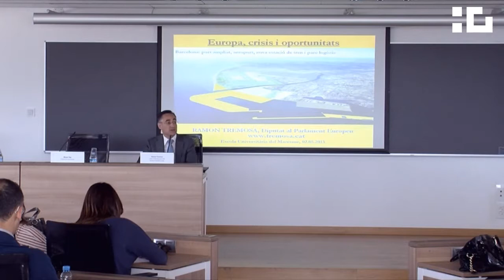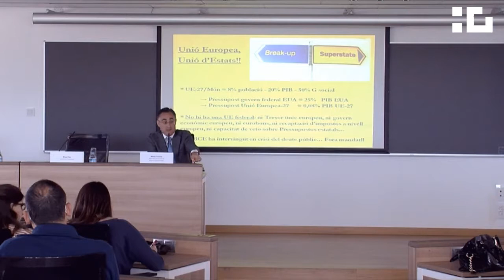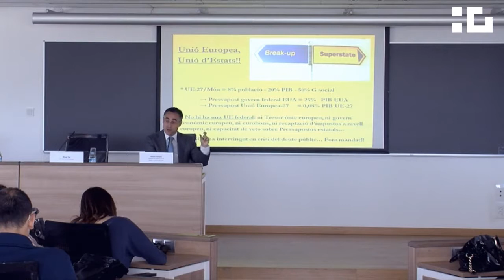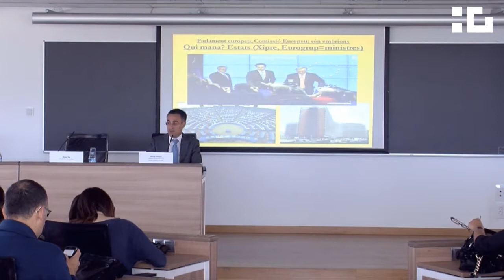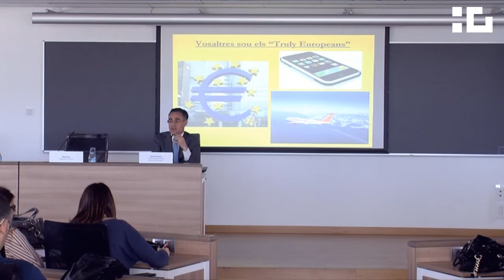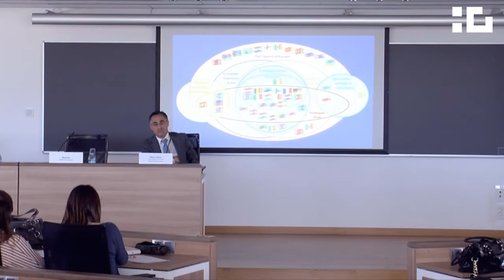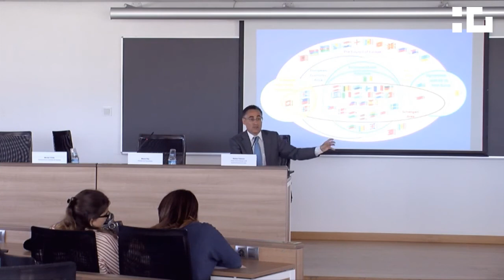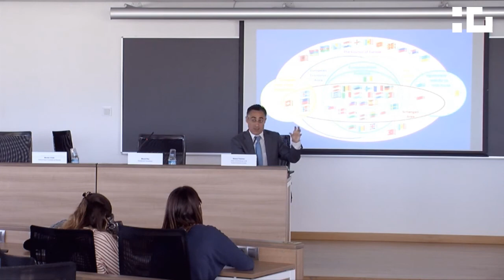Conferència de Ramon Tremosa